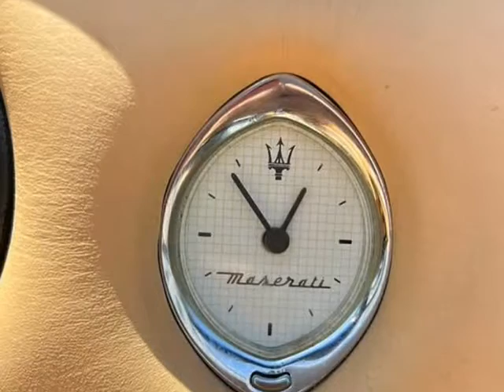2002 Maserati Other convertible (Sherman Oaks, California)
Monza Car
14961 Ventura Blvd
Sherman Oaks